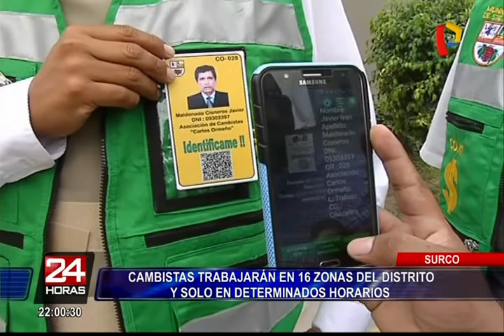Cambistas trabajarán en 16 zonas de Surco y en horarios específicos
Para frenar los casos de constantes asaltos a los cambistas, el municipio de San Isidro estableció una nueva ordenanza que empezará a regir desde este viernes. 24 Horas te muestra todos los detalles.